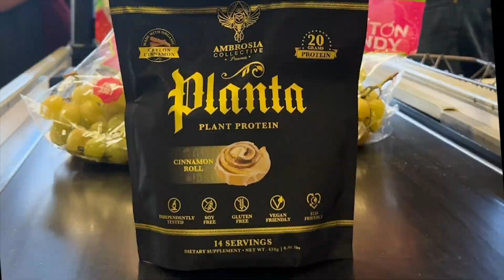Do Testosterone Boosters Work? Debate with Dr. Jose Antonio - CEO of The ISSN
Join Marc Lobliner and Alan Roberts as they sits down with Dr. Jose Antonio, CEO of The International Society of Sports Nutrition (ISSN), for a compelling debate on the effectiveness of testosterone boosters. Are these supplements worth the hype, or are they just another marketing gimmick? Tune in as they delve into the science, myths, and facts surrounding testosterone boosters.

What You'll Learn:

Expert Opinions: Hear from Dr. Jose Antonio, a leading expert in sports nutrition, about the scientific evidence behind testosterone boosters.
Pros and Cons: Marc and Dr. Antonio discuss the potential benefits and drawbacks of using testosterone boosters.
Science vs. Hype: Analyzing the research to separate fact from fiction regarding the effectiveness of these supplements.
Real-World Insights: Personal experiences and testimonials from those who have used testosterone boosters.
Practical Advice: Guidance on what to look for if you're considering adding testosterone boosters to your regimen.
Join the Conversation:
Have you tried testosterone boosters? What was your experience? Share your thoughts and questions in the comments below, and let’s have an engaging discussion on this controversial topic.